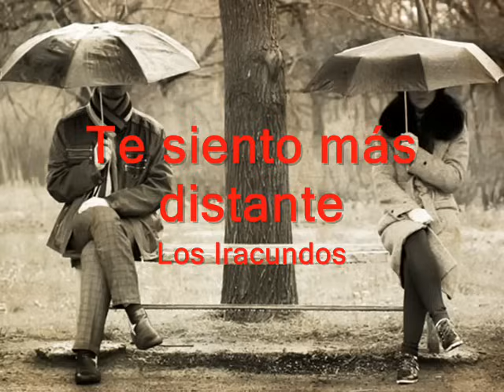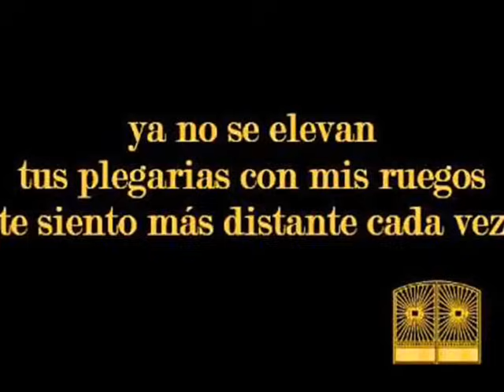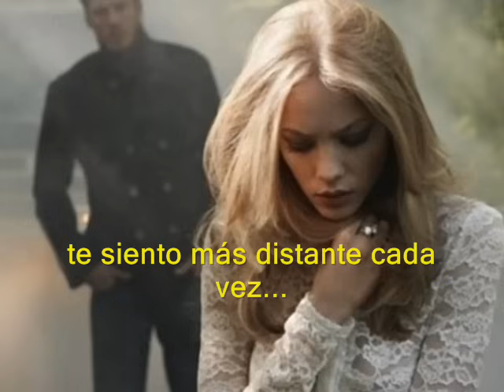Te siento mas distante - Los Iracundos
Hablar de Los Iracundos es referirse a la más legendaria banda musical de Latinoamérica entre las décadas del '60 y el '80. Traspasaron las fronteras de su natal Uruguay, y su formación original, con la voz del extinto Eduardo Franco, triunfó en el mundo entero. Si hay que encontrar un grupo similar en aquellos tiempos, se podría equipararlos solo con los chilenos Angeles Negros, también muy populares.
"Te siento más distante" es una nostálgica balada de 1969, compuesta por Eduardo Franco y Cacho Valdez, que narra como el tedio y la rutina van diluyendo, deteriorando el amor de pareja. Un éxito ya clásico.
"Por qué,
porque el fuego de tu boca ya no quema
por que no entiendes como antes mis problemas
por que no escuchas
como entonces mis poemas
Por qué,
porque si quiero acariciarte te retiras
porque tus ojos en los míos no se miran
porque mis celos ni siquiera te lastiman..
Por qué,
porque tus manos ya no juegan en mi pelo
ni con las mías yo acaricio el terciopelo
de tu ardiente y salvaje candidez..
Por qué,
por que esta frío lo que ayer fue ardiente fuego
ya no se elevan tus plegarias con mis ruegos,
te siento mas distante cada vez..."